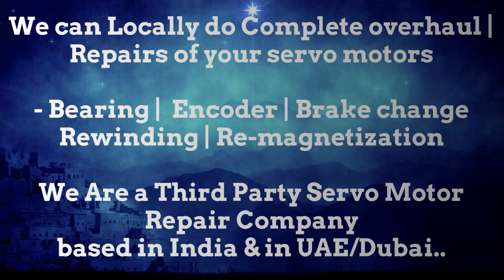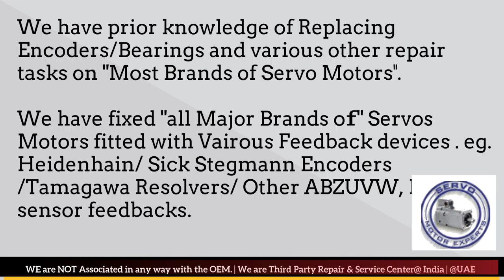How to install ACM Engineering Resolver Angle Adjust Encoder Align Bhopal Kolkata Kanpur Pimpri